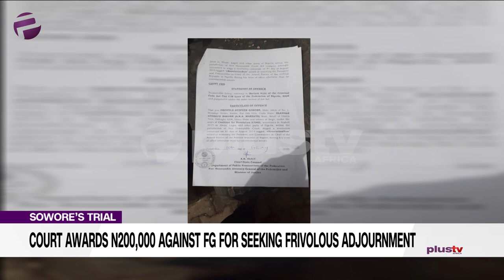Sowore: Court Awards N200,000 Against Fed. Govt For Seeking Frivolous Adjournment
The Federal High Court in Abuja on Wednesday fined the Federal Government the sum of N200,000 for causing an adjournment of the trial of Sahara Reporters publisher, Omoyele Sowore, on frivolous grounds.